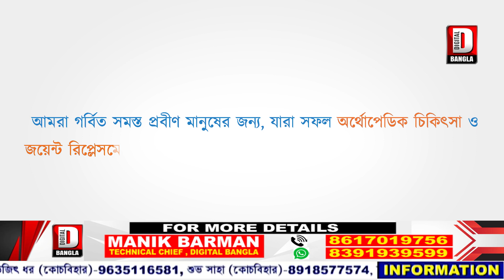অধীর রঞ্জন চৌধুরী বিজেপির বি টিম মালদহের সভায় বললেন মন্ত্রী সাবিনা ইয়াসমিন